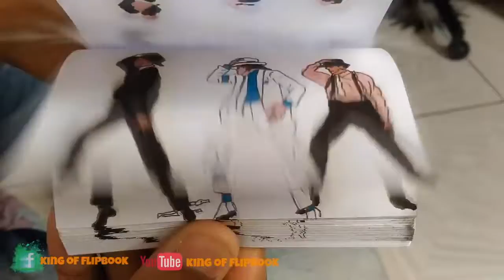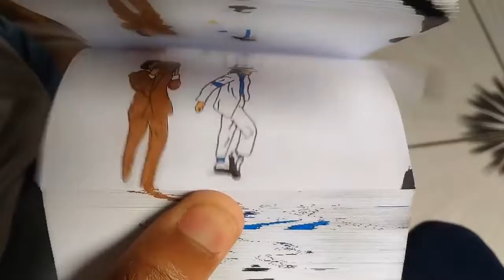Michael Jackson in a little book